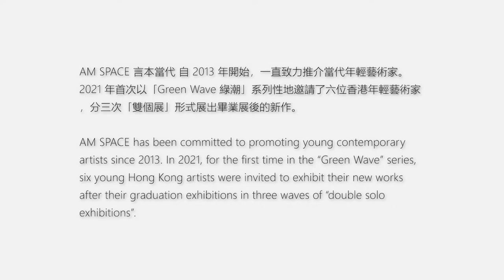「回憶沒有歸途」Memory Has No Return | Natalie CHU 朱樂庭 | Artist Interview 藝術家訪談 | a.m.space 言本當代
「走着走着，焉知回憶沒有歸途。」

AM SPACE 言本當代舉行的「回憶沒有歸途」展覽，為藝
術家朱樂庭Natalie、曹焯焱Harrison雙個展。二人透過傳統媒介，分別包括新水墨、拓片、篆刻、書法等，表達當代人文面貌。創作呈現對回憶的追溯，無論是某時某地封塵碑文，或是童年泡影懷舊的召喚。回憶是時與空的混合物，他們以實驗手法呈現不同迥路，反映立身時代，個體與大歷史千絲萬縷的關係。

Natalie 朱樂庭擅長使用新水墨、拓印、裝置、和雕塑等媒介，創作內容多與人文史、悼念、「碑」的意象相關，配合文本和藝術史研究創作。從其作品之中，可見藝術家游走各種材質手法的能力。

今次Natalie分享了她的創作理念以及作品背後的故事。

"After such a long way, memory said she would not return."

After such a long way, memory said she would not return. AM SPACE proudly
presents our third duo exhibition of Greenwave: Memory Has No Return by two local artists, Chu Lok Ting, Natalie and Tso Cheuk Yim, Harrison. The exhibition features significant works during their studies, across various traditional Chinese mediums, including ink painting, ink rubbing, seal carving, calligraphy, integrating with installations or context with contemporary insights. Is memory the fuel or the burden of us, or both? Memory escapes and revisits randomly, recalling our wildest dream and lost soul.

Graduate from the Chinese University of Hong Kong, majoring in Fine Arts in 2022. Natalie expresses herself through ink painting, ink rubbing, installation and sculpture. Her works mostly study humanistic history, monumentality, and the imageries of stelae, and further coordinate with texts and art history research on individual topics. The work Sorrowful Stele (2021) shows her
unique technique and control of ink which creates an illusion of stele. Her work has been exhibited at Fine Art Asia, and she has attained awards including Friends of the Art Museum Prize and Culture Corner Art Academy Fine Arts Award.

This time Natalie shares her creative concept and the story behind her works.